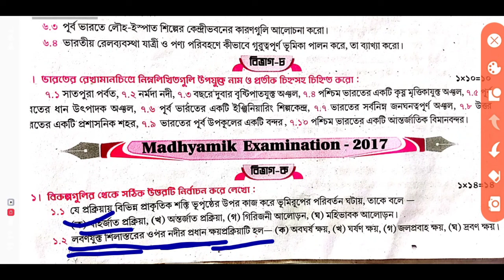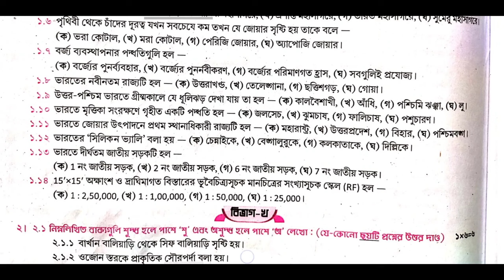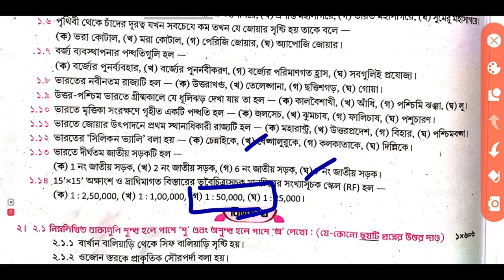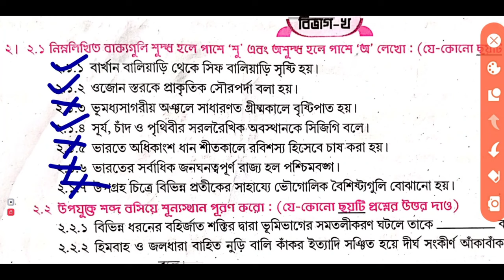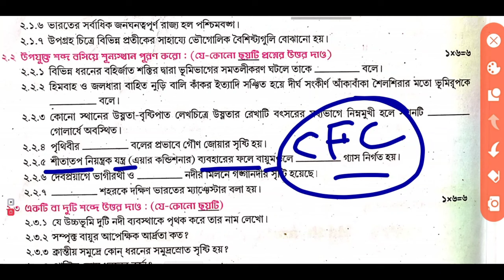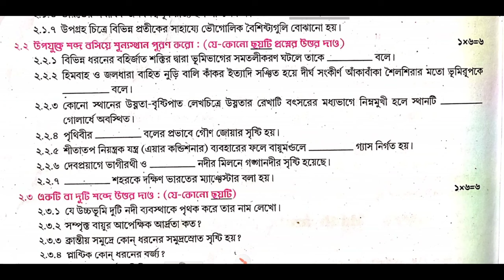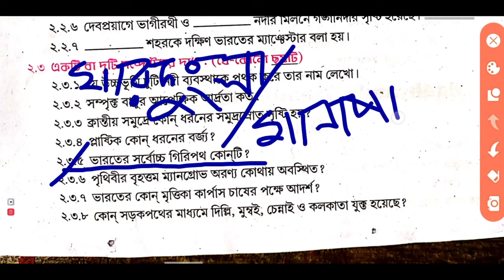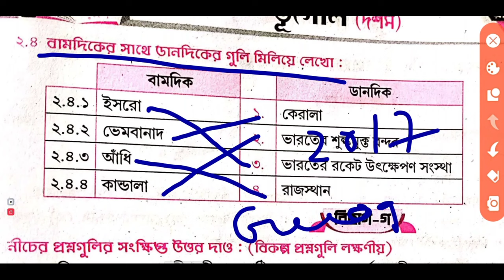Madhyamik 2017 Geography Question Paper solved // মাধ্যমিক ভূগোল প্রশ্নপত্র 2017 উত্তরসহ আলোচনা